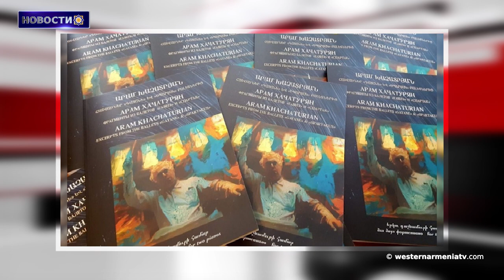Новости Западной Армении 22 12 2020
1. Обращение президента Арменака Абраамяна к властям РА и Арцаха
2. Президент Республики Западная Армения Арменак Абрамян выразил соболезнования семье В.Мороза
3. Более 43 тысяч человек вернулись в Арцах
4. Азербайджан откладывает визит миссии ЮНЕСКО в Арцах для оценки состояния культурных ценностей
5. Достопримечательности Западной Армении - Исторический мост Дерсима
6. 25 декабря состоится презентация видео самоучителя танцев  «Пар Банакац»
7. Дом-музей Арама Хачатуряна издал 2 новых издания